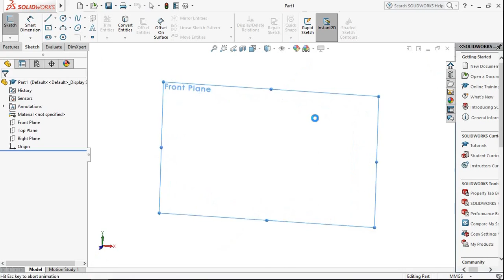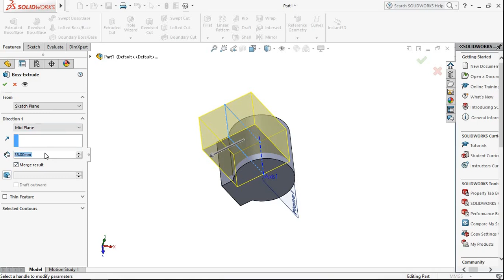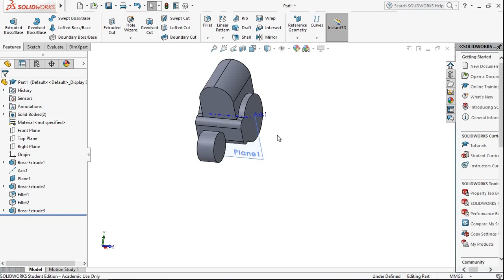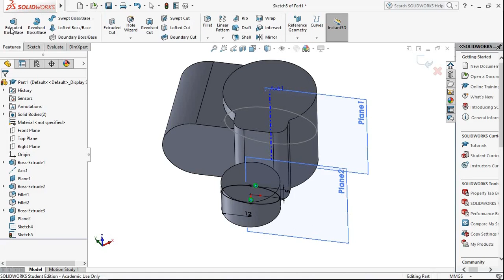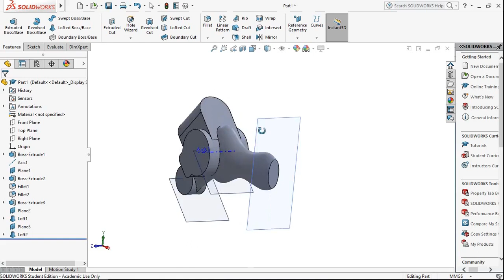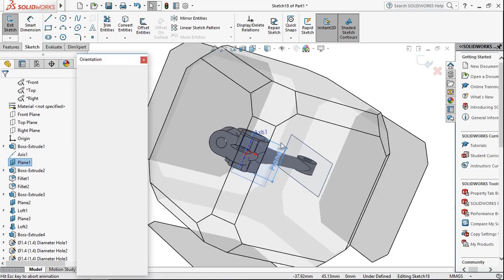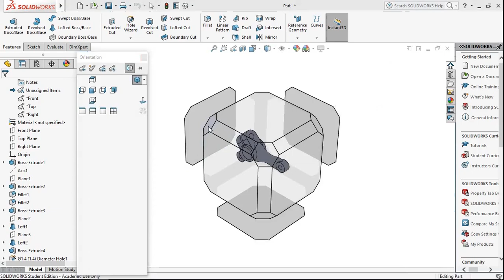Tutorial Solidworks - Belajar Desain 3D #4 - Brake Lever - Solidworks 2017 (Fast Tutorial)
Berikut ini adalah tutorial bagaimana membuat brake lever menggunakan software solidworks 2017

Beberapa fitur yang digunakan dalam proses permodelan ini diantaranya adalah :

1. Sketching
2. Extrude Boss , Mid Plane
3. Extrude Cut
4. Loft
5. Hole Wizard
6. Filet
7. Sketching trick (plane, spline, axis)

 Daftar Pustaka :
Judul Buku : Solidworks 3D Drafting and Design
Penyusun : Nur Hidayat
Penerbit : Informatika Bandung
Pemasaran : BI-Obses